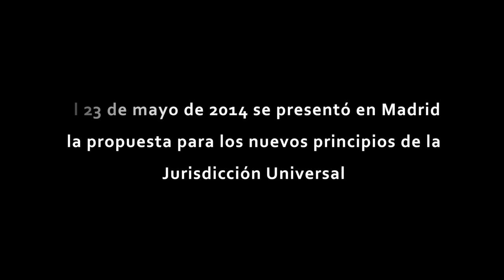SPOT: Nuevos principios Jurisdicción Universal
Los crímenes de lesa humanidad avanzan. No debemos quedarnos atrás. La Jurisdicción Universal debe ser nuestra arma para combatir la impunidad. Acompáñanos para conseguir nuestro objetivo: la aprobación de los nuevos principios de la Jurisdicción Universal del siglo XXI.